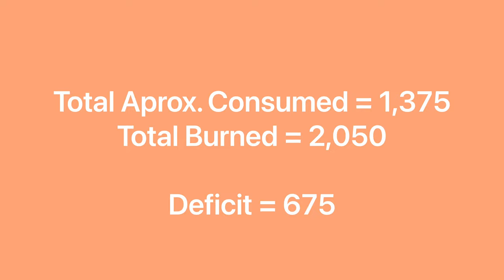Day Of Eating in a Calorie Deficit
Kelsey Stecki here,

- KelseySteckiFIT
- NASM Certified Personal Trainer
- Military Spouse
- Lover of Healthy Cooking
- Cat Mama
- & Shopaholic

Wanna Connect ??
@kelseystecki on Instagram